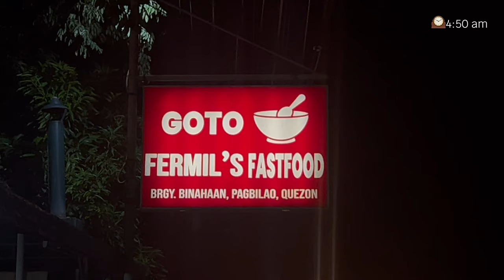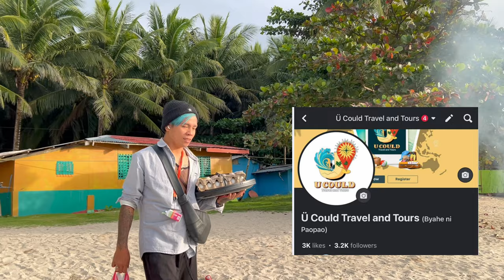MARINDUQUE 2024|Mongpong Island and Palad SandBar (All-in for Php 4500.00 only)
Hi guyss! Welcome back to my YT channel!

I joined a Joiner Tour Package going to Mongpong Island, and Palad Sandbar Marinduque.

Breakdown of Expenses:
Tour Package 2D-1N (Php 3,000.00/head)
Inclusions:
Van and Boat RT Transfer
Island Hopping Fees
Food (Breakfast, Lunch and Dinner)
Free use of amenities (pool and videoke)

Exclusions:
Environmental Fee: Php 100.00
Habal Fees: Php 400.00
Foam and Pillows: Php 500.00

Total Gastos/Damage: I spent Php 4500.00 including pasalubong and incidental fees.

Itinerary:
DAY 0:
12:00 midnight-ETD from the first Assembly Location going to port

DAY 1:
08:00AM  ETA in Mongpong Island
09:00AM   Breakfast (pax account)
10:00 AM   Relax time at Mongpong Island
12: 00PM Lunch (HOSTED)
02:00PM  ISLAND HOPPING AT UNGAB  ROCK FORMATION
07:00PM  Dinner (HOSTED)
08:00PM  Socials
11:00PM  Lights Out

DAY 2:
7:00-09:00 AM: ISLAND HOPPING MANIWAYA SAND BAR
10:00AM-11:30 AM  Breakfast and Pack-Up
01:00 PM ETD FROM Mongpong Island to Port
02:00 PM Lunch (pax account)
4:00 PM Pasalubong Area
12:00 AM ETA QC